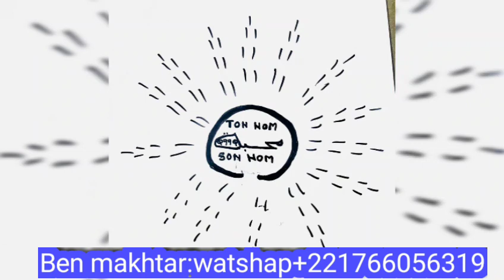NOP BOU TAWFEX SI GOR AK DJIGUEN SI TOMATE SI 4 JOURS SEN DIGANTÉ NEX